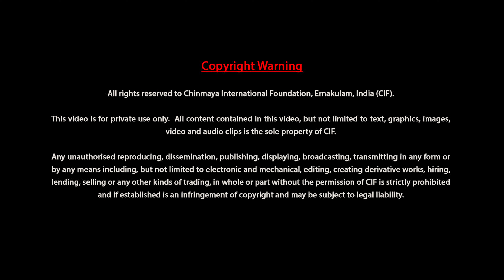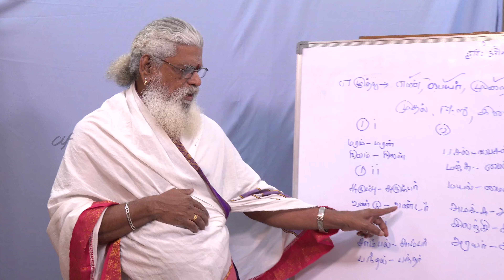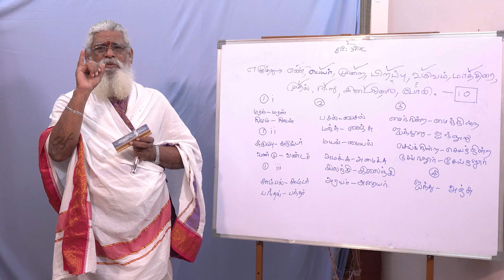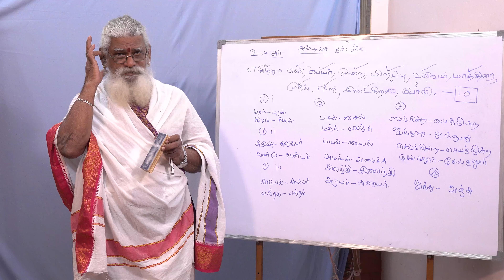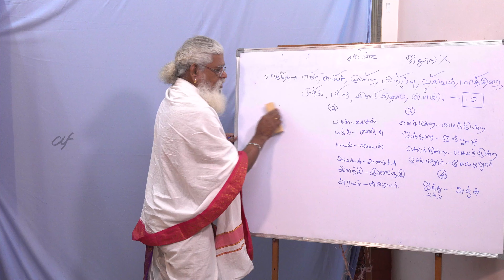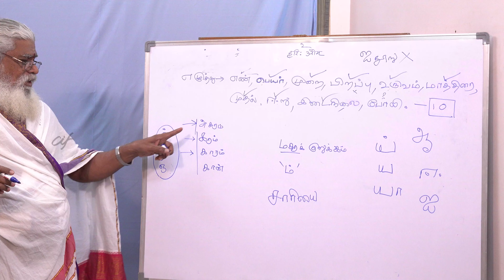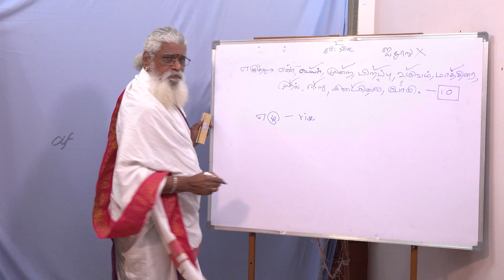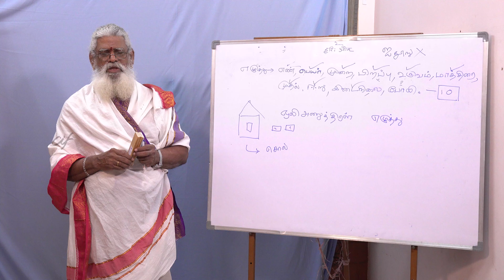தமிழ் இலக்கணம் கற்போம் திரு. ப. கிருஷ்ண சர்மா | Learning Tamil Grammar Shri. Krishna Sharma 07 of 61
நம் தென்தமிழ்மொழி மிகப்பழங்கலந்தொடங்கித் தன் இளமைமாறாது இயங்குவதோடு வளமை குன்றாதும் வழங்குகிறது, அதனை அங்ஙனம் எவ்வகைச்சிதைவும் நேர்ந்துவிடாமல் பாதுகாத்துத்தரும் ஓர் இயலே இலக்கணம்.

 எழுத்து, சொல், பொருள், யாப்பு, அணி என ஐவகையாகப்பகுக்கப்பட்டு நிலவி வரும் தமிழிலக்கணத்தை எளிய முறையில் அனைவருக்கும் அறிமுகப்படுத்தவேண்டும் என்ற நோக்கில் சின்மய இன்டர்நேஷனல் பௌண்டேஷன் உலகத் தமிழினத்தார் முன் படைக்கிறோம்.

இத்தொடர் 62 தொகுதிகளாக அமைந்துள்ளது இத்தொடரை திரு. ப. கிருஷ்ண சர்மா மேனாள் தமிழாசிரியர் பாரதி வித்யாலய மேனிலைப்பள்ளி சேலம் அவர்கள் வழங்கியுள்ளார்கள்.